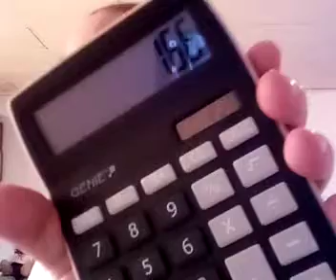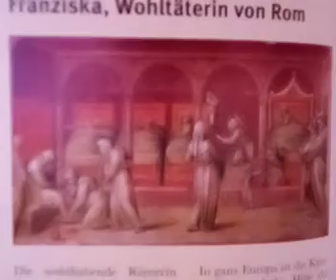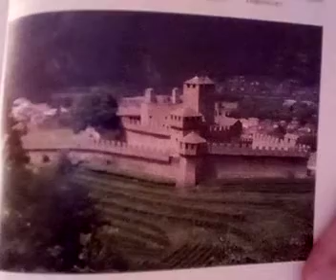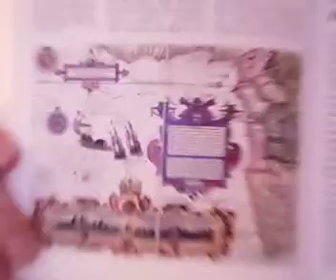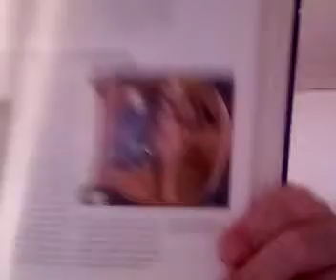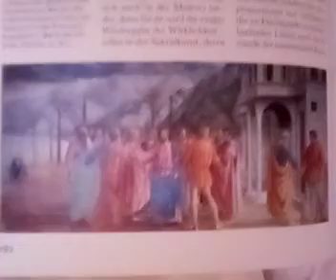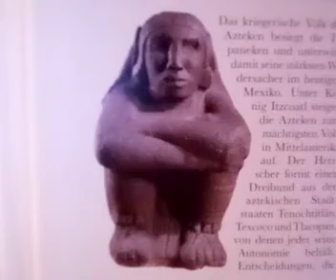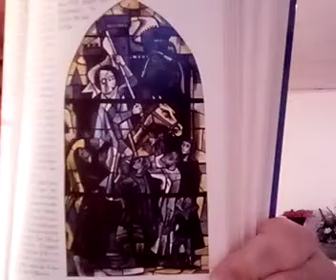Egon Dombrowsky 06 11 2020 358 Stunde zur Weltgeschichte 876 Geschichtsstunde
358. Stunde zur Weltgeschichte – 876. Geschichtsstunde (Heiliges Römisches Reich Deutscher Nation – Prostitution im Frauenhaus / Franziska, Wohltäterin von Rom / Eidgenossen gegen Mailand – Frieden für Eidgenossen / Schweizer Städte vertreiben Juden / Portugiesen erobern Azoren / Zahnbohrer und Goldfüllung / Frührenaissance in Florenz – die Kunst der Perspektive / Azteken unterwerfen Mexiko / Frankreich gegen England – Jeanne d’Arc befreit Orléans) 1424 bis 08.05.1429